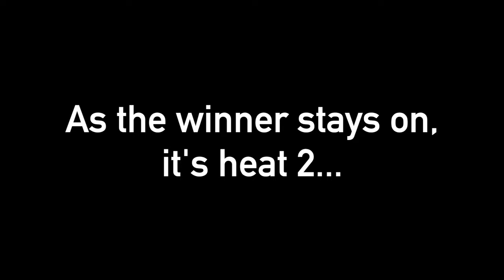Motorcycle Football! Plus Many More Attempts to Break Bikes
For a definitive guide of how not to treat, ride or do on your own motorcycle, look no further! To be able to have at it in games of motorcycle football (MotoPolo), grassy hill climbs and muddy drag races and not have to think about the ride home on said bikes afterwards made for a hugely entraining way to spend a wet and wild weekend!

The event itself was the annual Malle Mile, an event run by the ever popular in the checked shirt world company of Malle. Into it's 5th year, it's the place to be if you want to sleep in a muddy field of a private London manor house and watch/race bikes in inappropriate ways.